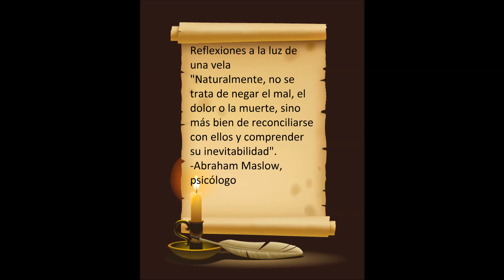436. REFLEXIONES A LA LUZ DE UNA VELA